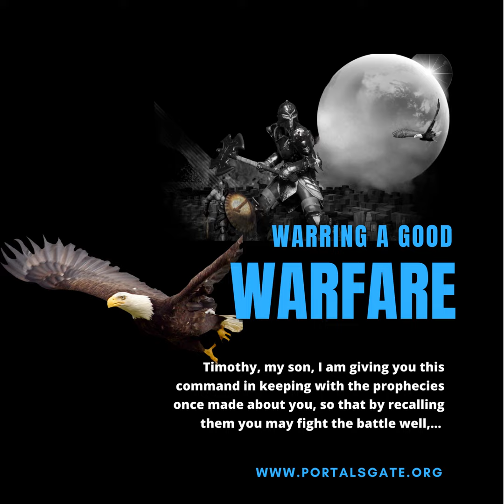WARRING A GOOD WARFARE. WELCOME TO THE MONTH OF AUGUST 2021.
WELCOME TO THE MONTH OF AUGUST. THE FURTHER WE ADVANCE TOWARDS HEAVEN'S INTENTION, THE MORE THE BATTLE BECOMES CHALLENGING. THE NATURE OF THIS NEW DAY DEMANDS WE ARE FAMILIAR WITH THE KIND OF GRACE AND RESOURCES NEEDED IN MAINTAINING OUR STAND IN THE LORD.  THE QUALITY OF OUR FOCUS IN UNDERSTANDING AND EXECUTING THE INTENTION OF THE FATHER IS HIGHLY CRITICAL

AS WE ADVANCE HIS DESIRE IN THE EARTH. THIS MESSAGE GIVES THE CHURCH THE INSIGHT REGARDING THE PRESENT WARFARE AND THE SKILL NEEDED TO RESPOND ACCORDINGLY. AS PAUL ENCOURAGES TIMOTHY TO WAR A GOOD WARFARE WITH THE PROPHECIES THAT HAVE BEEN RELEASED OVER HIS LIFE, WE ARE ALSO REQUIRED TO TAKE A QUEUE FROM THE EXALTATION OF PAUL TO TIMOHTY.

For I am convinced that neither death nor life, neither angels nor demons, k neither the present nor the future, nor any powers, 3neither height nor depth, nor anything else in all creation, will be able to separate us from the love of God that is in Christ Jesus our Lord. ROMANS 8:38-39